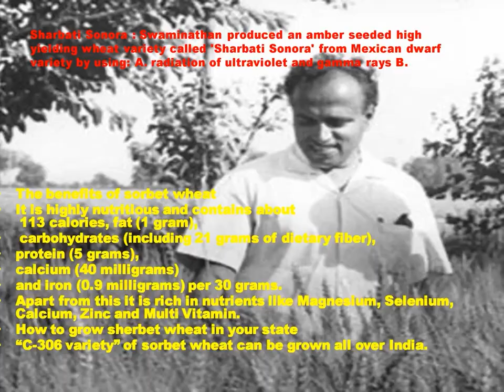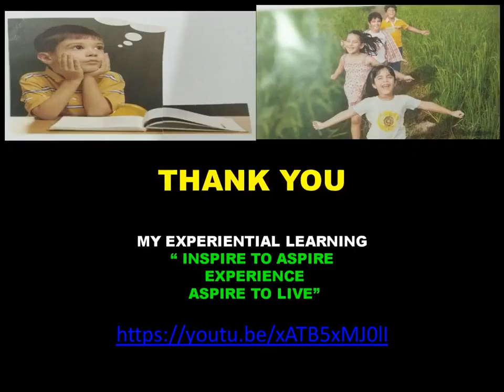488. My Exptl Lrng : Actions Will Speak Better Than Words and it will be remembered not the words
Tribute to the Father of Green revolution    Scientists of India M S Swaminathan
Scientist Who Helped Conquer Famine in India
The New York Times
By Keith Schneider
Sept. 28, 2023
Updated 10:32 a.m. ET

M. S. Swaminathan, Scientist Who Helped Conquer Famine in India, Dies at 98
Called the father of India’s Green Revolution, he served on agencies and boards around the world and developed a system of ecologically safe food production.

M.S. Swaminathan, the eminent crop geneticist who fused plant breeding science with keen administrative skills to produce bountiful harvests that ended famine and steadily transformed India into one of the world’s top growers of wheat and rice, died on Thursday in Chennai, India. He was 98.

His daughter Nitya Rao confirmed the death.

Known around the world as the father of India’s Green Revolution, Dr. Swaminathan helped ward off starvation for hundreds of millions of people through his research, along with training programs he developed to teach farmers how to cultivate more productive varieties of wheat and rice.

For more than seven decades, Dr. Swaminathan steadily built one of history’s most formidable careers in crop science and food production. He got his shoes muddy in farm fields and strained his eyes in laboratories on three continents as a young scientist. He was recruited to serve in senior executive positions at Indian government agencies and agricultural research institutes, and at advisory boards at home and abroad. He also took part in prestigious commissions in many countries.

In India from 1979 to 1982, he was principal secretary of the Ministry of Agriculture and Irrigation, a senior executive of the Planning Commission and chairman of the cabinet’s Science Advisory Committee. From 1982 to 1988, he was director general of the International Rice Research Institute, a center of plant breeding and innovative cultivation practices in Los Banos, the Philippines, funded by the Rockefeller Foundation.
When he returned to India, he became chairman of one committee that prepared the country’s national environment policy and another that studied its oversight of groundwater. In 2007, he was one of 12 nominees appointed to a six-year term as a member of Rajya Sabha, the upper house of India’s Parliament.

The events that set Dr. Swaminathan’s path to global renown occurred in the early 1960s. As a plant geneticist at the Indian Agricultural Research Institute, he learned about the exceptional yields from new and sturdier wheat varieties that were being tested in Mexico by the American scientist Norman E. Borlaug.

Dr. Swaminathan was soft-spoken and had exquisite manners, but he could be persistent. He prodded the research institute’s chief executive to invite Dr. Borlaug to India. He arrived in 1963, and Dr. Swaminathan accompanied him on a tour of small farms in Punjab and Haryana, northwestern states that now are among the nation’s largest grain producers.

The two developed a productive partnership, with Dr. Swaminathan crossbreeding the Borlaug strains with other strains from Mexico and Japan. That genetic mixing resulted in a wheat variety with a strong stalk that produced a golden-colored flour favored by Indians.

Dr. Swaminathan was appointed director of the Indian Agricultural Research Institute in 1966, and he used his prominence to persuade the government to import 18,000 tons of Mexican wheat seeds. The next harvest produced three times as much grain as anticipated.

Courtesy The New York Times